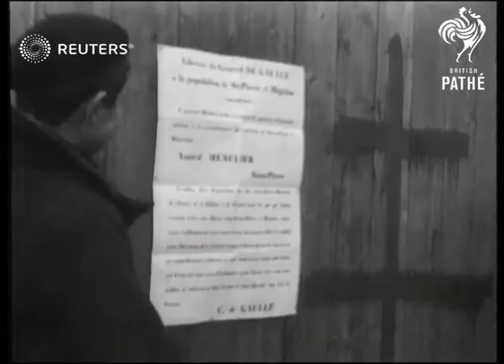World War 2: French colonies of Saint Pierre and Miquelon liberated by the Free French navy (1942)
Free French Admiral Emile Muselier liberates the islands of St Pierre and Miquelon, a French colony off the coast of Canada.

Full Description:

SLATE INFORMATION: French Islands choose De Gaulle

ST PIERRE:
EXT
View from sea of the town of St Pierre, in the island group of St Pierre and Miquelon, a French territory just off the coast of Canada / view over town / Admiral ?mile Muselier, Commander of the Free French naval forces along / Muselier presenting battle flag to volunteers of the Free French forces / Free French submarine Surcouf in harbour next to another vessel / submarine Surcouf / Free French flag flying / wooden houses lining street in town / road sign "Rue Louis Pasteur" / writing in shop window supporting Free French leader General Charles de Gaulle / Cross of Lorraine (symbol of the Free French) painted on wall / people reading proclamation pinned to fence next to painted Cross of Lorraine / radio mast standing alongside buildings / !st World War memorial / Free French volunteers marching along on harbourside / Free French volunteers presenting arms / volunteers / sailors on board submarine Surcouf breaking up ice frozen to the deck and guns / sailors on the deck of the submarine / ice on cable / ice cocering submarine as crew try to break it up / ice being broken off of anti-aircraft gun / sailors breaking ice from deck / French flag and Free French flag flying together

SLATE INFORMATION: Good scenes
Free French submarine Surcouf in harbour / conning tower of submarine / Surcouf in harbour / Surcouf submerging
Background: Free French Admiral Emile Muselier liberates the islands of St Pierre and Miquelon, a French colony off the coast of Canada.